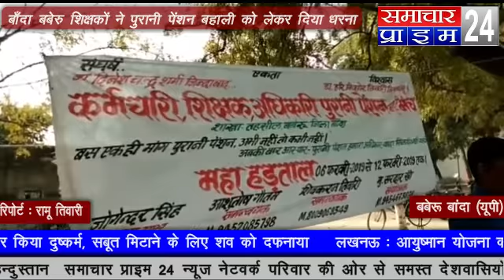देखिये बाँदा बबेरू में पुरानी पेंशन बहाली की मांग को लेकर धरना प्रदर्शन